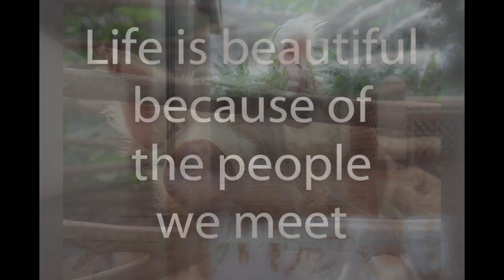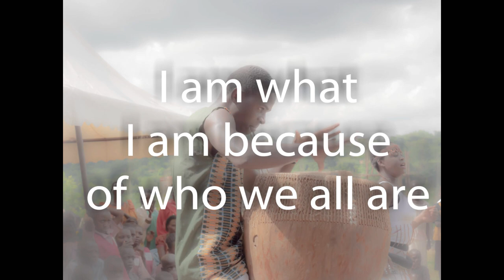Bitten Schei - Collage Uganda 2021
Bitten Schei malerier og foto
Tore Hansen foto og video